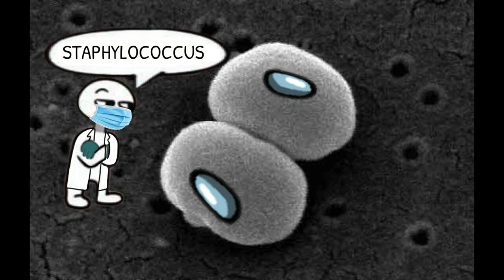Staphylococcus - when the impostor is CONTAGIOUS | amogus meme